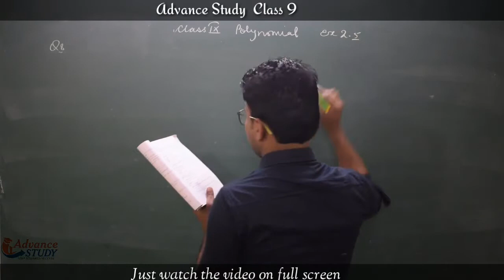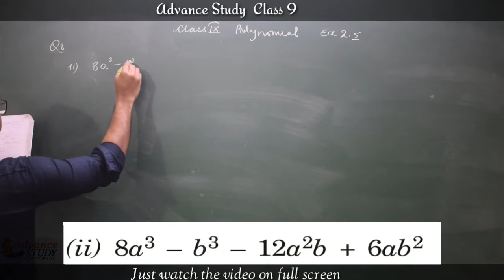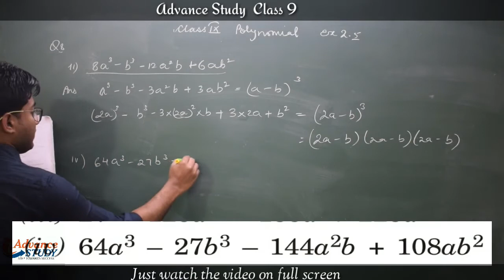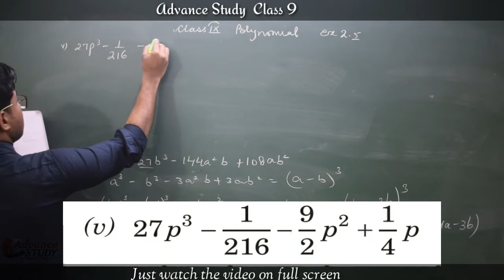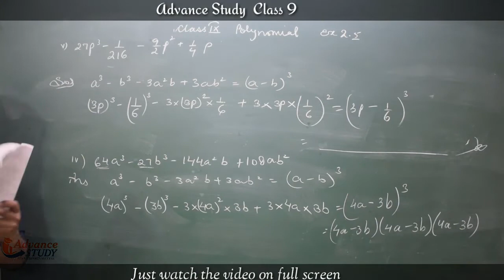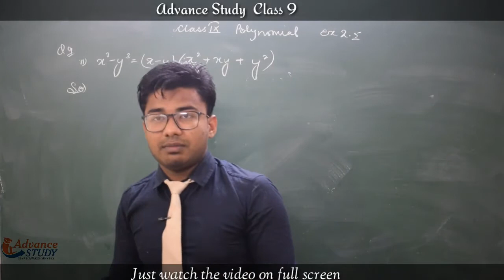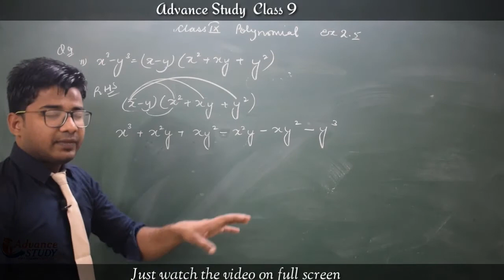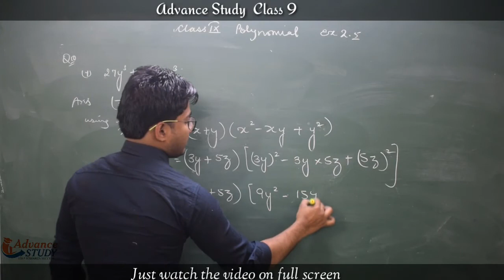Class 9th Chapter no. 2 | Polynomials, Exercise 2.5 Question no. 8,9,10| Believe me guys its easy